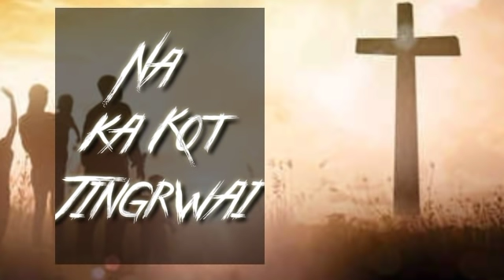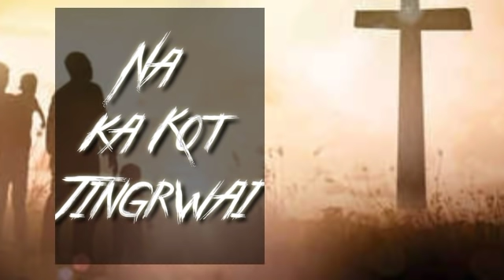Khasi Gospel Songs Collection | Na ka Kot Jingrwai